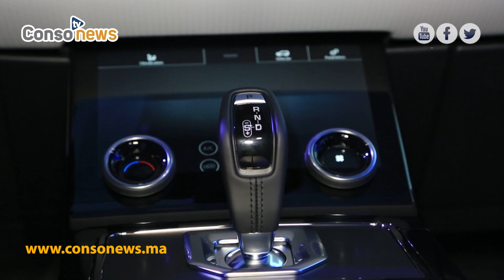Range Rover: Smeia lance le nouvel Evoque au Maroc